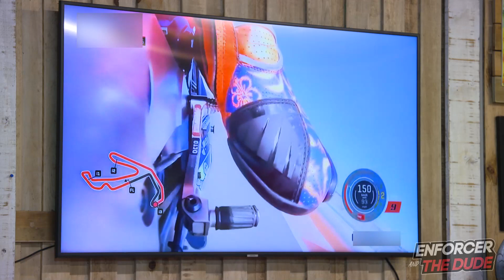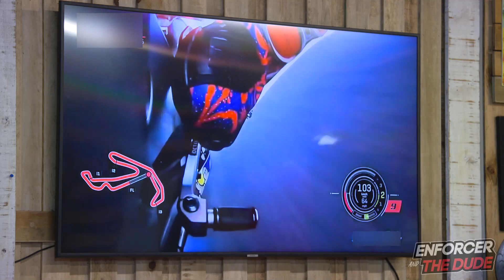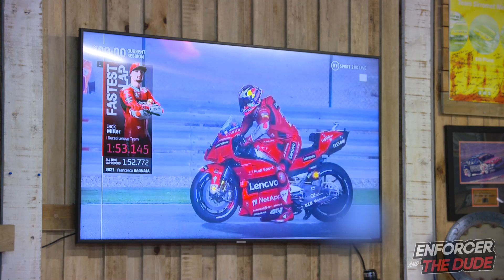Enforcer and The Dude - Episode 26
Can you imagine if Enforcer & The Dude owned Supercars?  Watch this episode to see if it’s fact or fiction.

Plus heaps of fan questions answered!